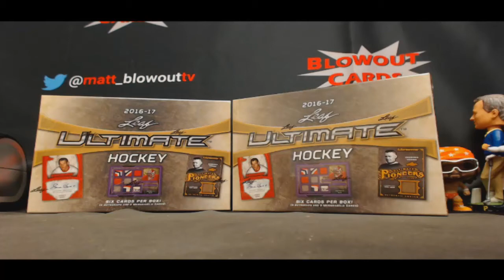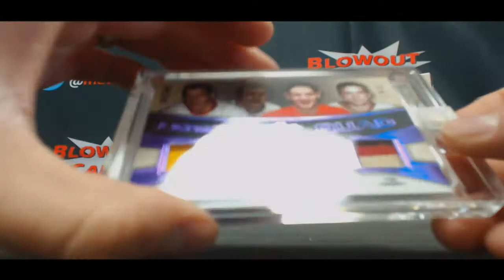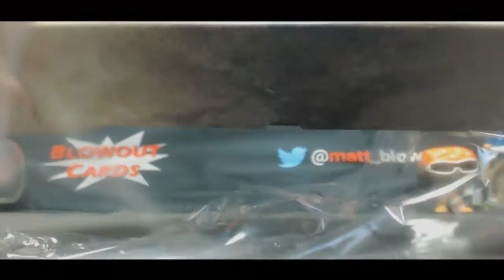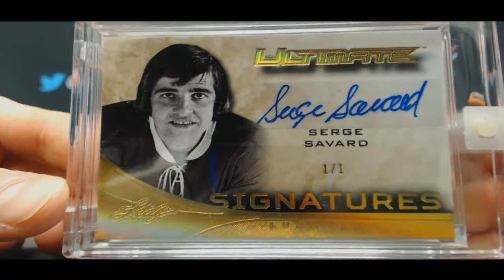Joe's 2016 17 Leaf Ultimate Hockey 2 box break